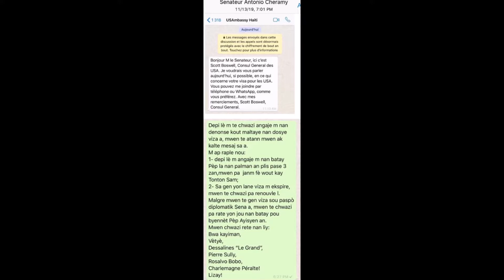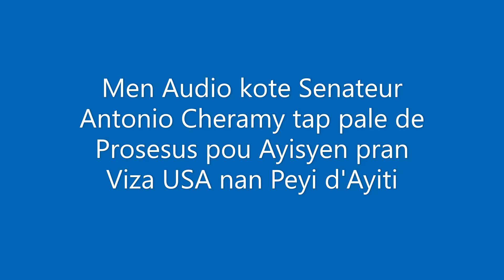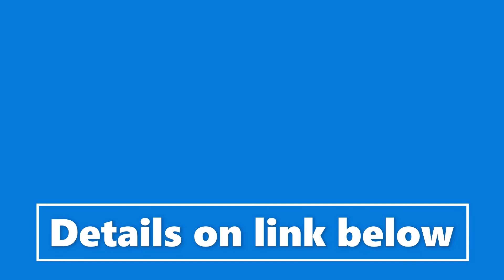Anbasad USA an Haiti ta sanble Revoke viza Senateur Antonio Cheramy aka DON KATO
Anbasad USA an Haiti ta sanble  Revoke viza Senateur Antonio Cheramy aka DON KATO. Anbasad lan USA bloke viza diplomatic Senateur Antonio Cheramy alias DON KATO.
Gen de koz ki ka fe sa:
1) Pozisyon li kont pouvwa an plas lan
2) Pawol li te di sou processus Visa anbasad USA an Haiti.

Senateur Cheramy fe konnen ke li pa vwayaje depi 1 an avek viza an e kel Personelman li pat janm renouvle visa tourist b1/b2 pal lan

Tout sa yo nan video an.
Pa bliye te gen rumeur ka sikile di ke yo bloke viza Senateur Garcia Delva.

Source: Loop Haiti, La voix de l'Ámerique (VOA)